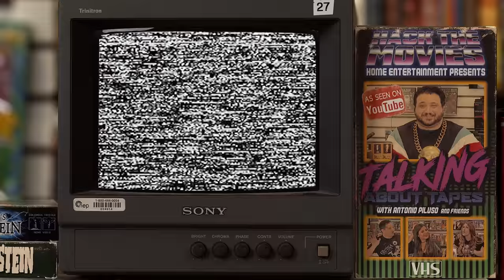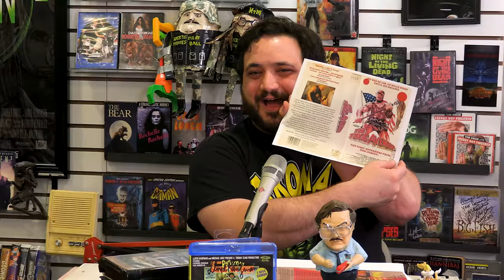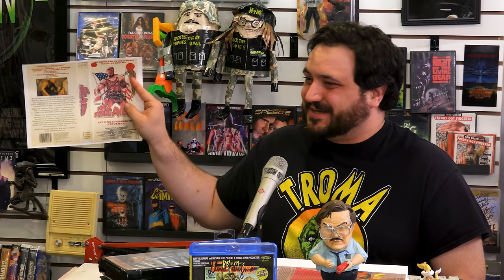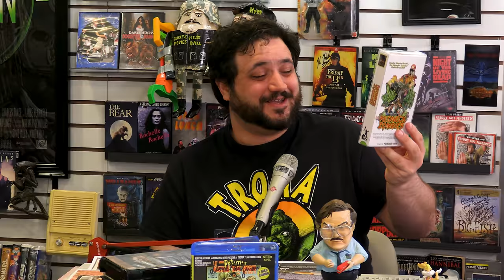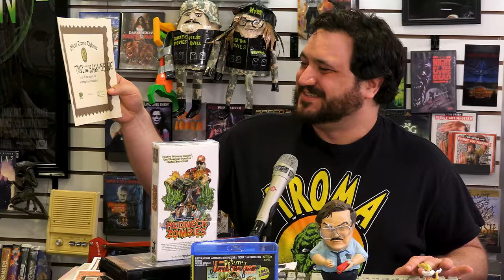My Favorite Troma Movies! (Guest Lloyd Kaufman) - Talking About Tapes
Tony is joined by living film legend Lloyd Kaufman! Head of Troma Entertainment and director of The Toxic Avenger! Tony sits down and discusses some of his favorite Troma produced or distributed films and gets fun insight about them from Lloyd! It's gonna be Toxerrific!

Send us your tapes (or other junk):
    300 N Main Street # 159
    Chalfont, PA 18914
    United States